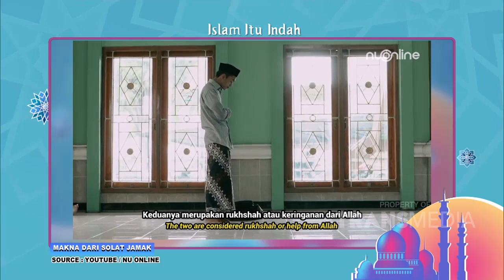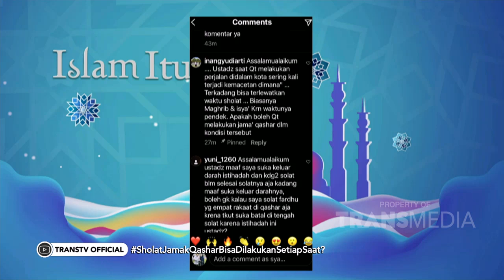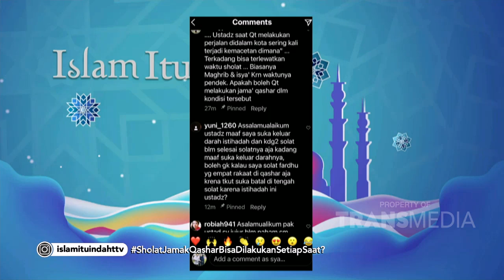Sholat Jamak Qashar Bisa Dilakukan Setiap Saat | ISLAM ITU INDAH (15/6/21) P2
TAYANG SETIAP HARI PUKUL 05.00 WIB